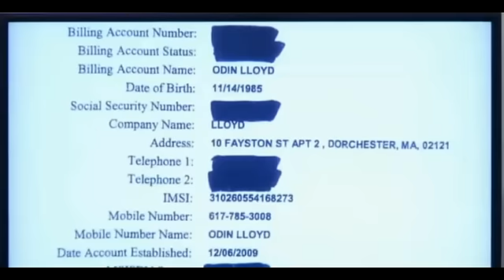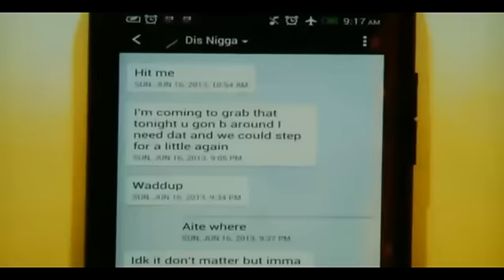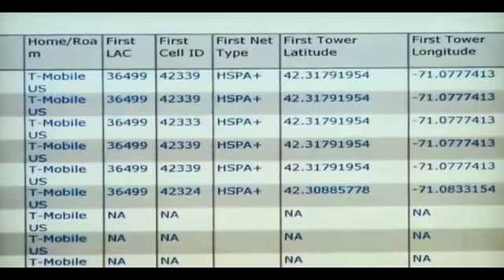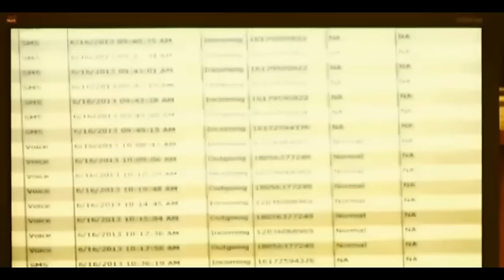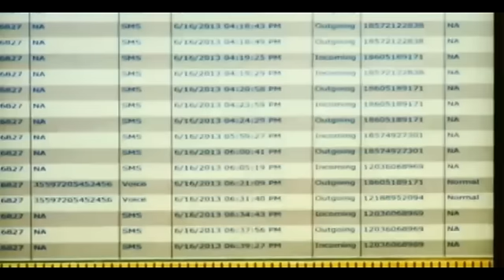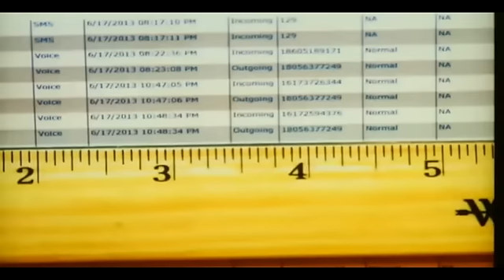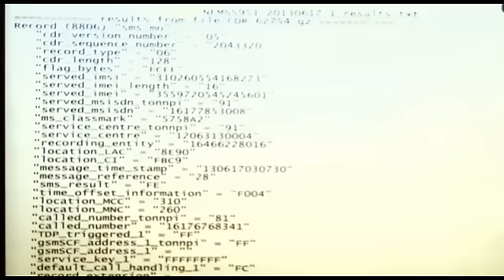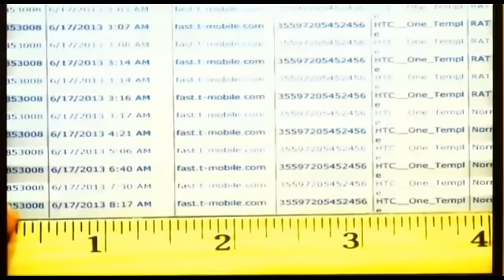Aaron Hernandez Trial - Day 18 - Part 1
Better stream once again was not up in time this morning.  Just before 1h17mins the stream froze.  Missing about a minute or two. I need to find a better back up stream.